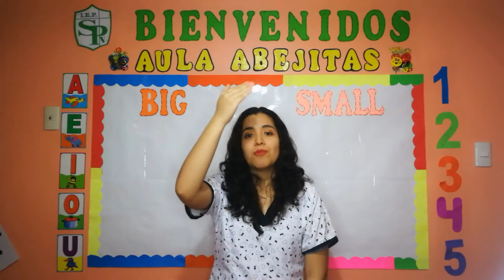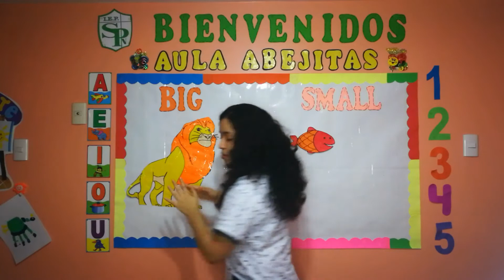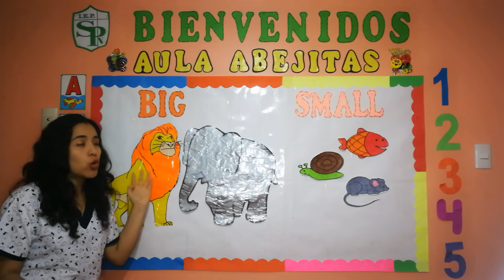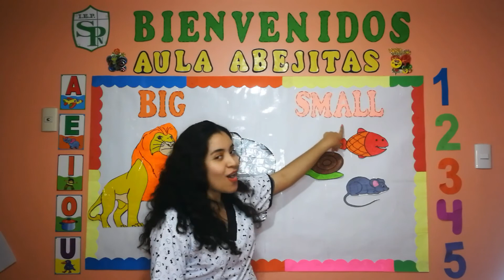CLASES VIRTUALES DE INGLES : BIG - SMALL